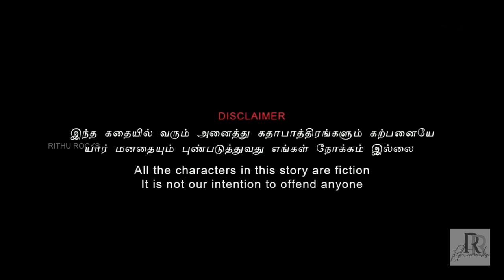Always Airways | Passengers Galatta | Tamil Comedy Video | Rithvik | Rithu Rocks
Cast - Rithvik
Costume & Makeup - Ashadas
Camera & Editing - Joe
Script & Direction - Joe & Rithu Rocks Team

Download the music from
The Musical Rowdy